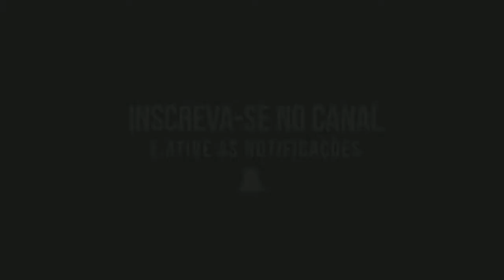MOTIVAÇÃO MOTOCROSS - Esses Caras São Fodas | MHM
HOJE  meus hardcore trago adrenalina e manobras sem igual de um dos esportes radicais mais conhecidos do brasil, MOTOCROSS E isso aproveitem esse vídeo.